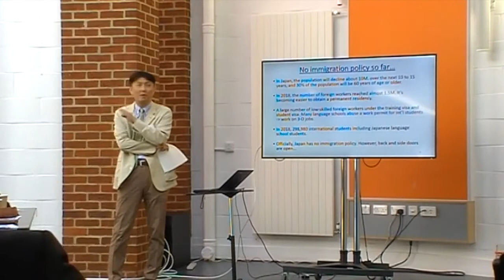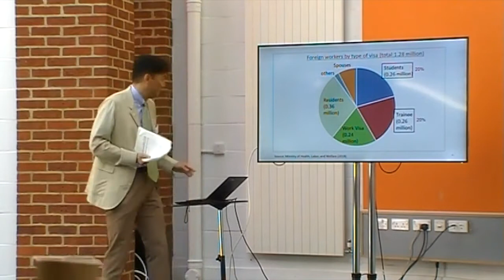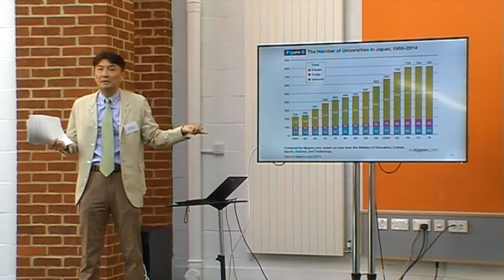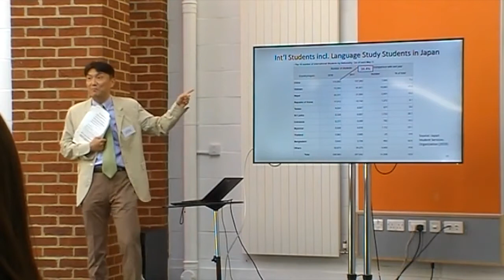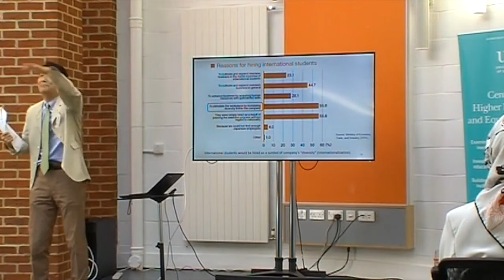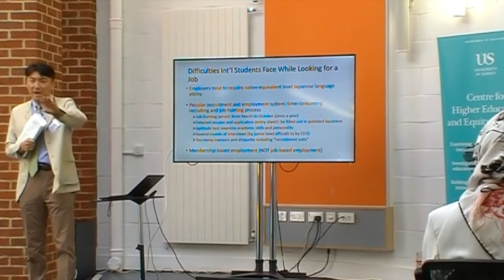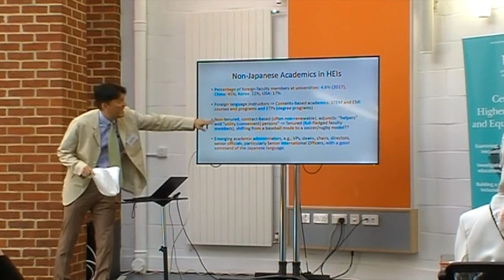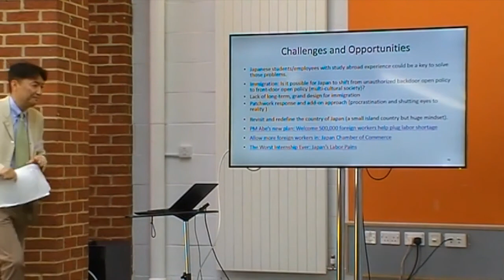Keynote Speech: Professor Hiroshi Ota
Professor Hiroshi Ota (Mori Arinori Center for Higher Education and Global Mobility, Research and Development, Center for Higher Education, Hitotsubashi University, Japan) gives the keynote presentation 'Internationalization and International Students in Japan: Policy, Practice, and Social issues' at the CHEER hosted Experts Knowledge Exchange Seminar, 'Internationalising Higher Education in Japan' on 28 June 2019, at the Attenborough Centre for the Creative Arts, University of Sussex.